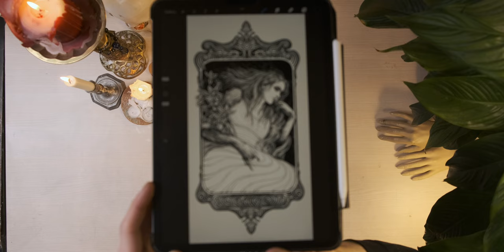REMEMBER THE DEAD OF NIGHT | full linocut printmaking process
i can finally present to you the entire process of making the REMEMBER THE DEAD OF NIGHT linocut print.
i've been working on this print for the last couple of months, so it feels good to be done with it. i've been trying to make my linocut prints more detailed and i really like what i was able to achieve here, especially with the hair. going forward i hope to make even more complex pieces

tools and materials i use:
pfeil carving tools
large V shape B15/6
small V shape L11/3
medium U shape L12/1
large U shape L8/7

i use a paperlike screen protector on my iPad

i print all my prints with cranfield safewash relief inks on japanese kozo paper.
the linoleum is made by forbo/best and i buy it by the meter from aartdevos.dk